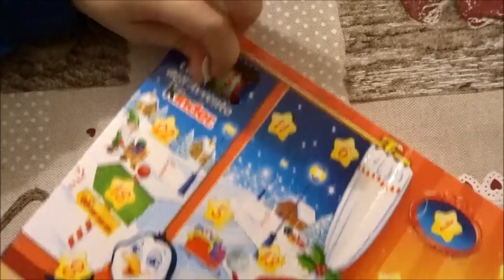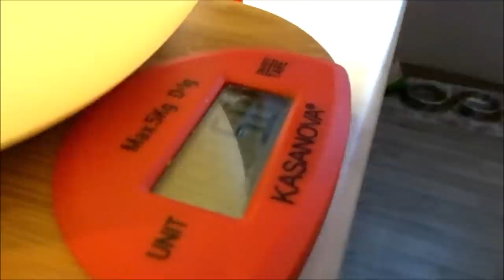VLOGMAS2 // NON DEVI TOCCARLA! // Robertina